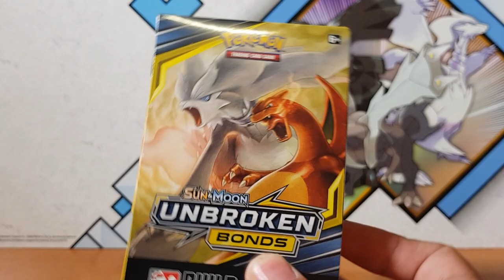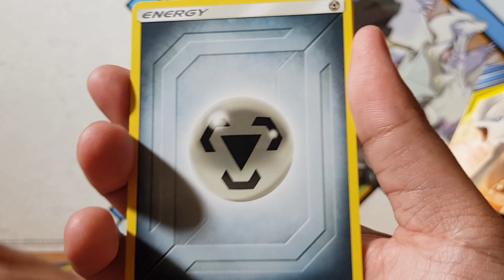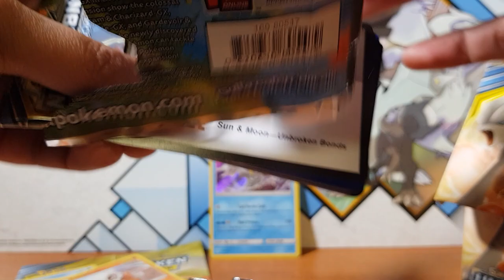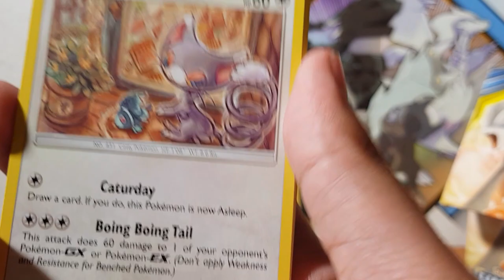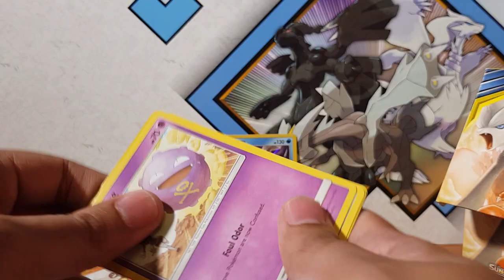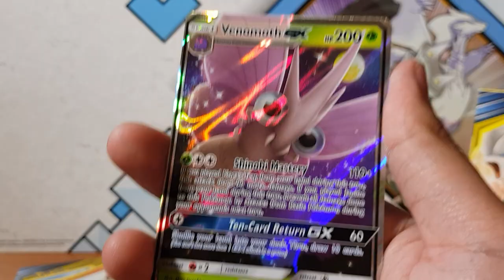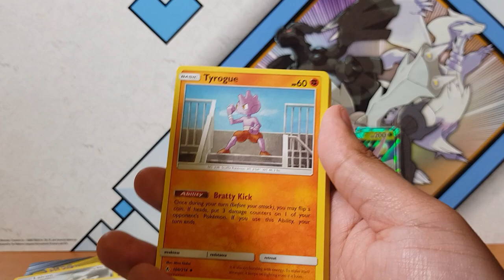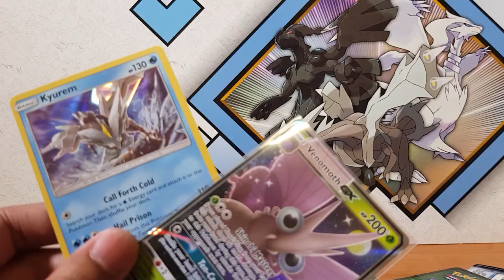*SNEAK PEAK* Opening Pokemon Unbroken Bonds Pre release box. Amazing pulls!!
Come join me as I open the new Pokemon Unbroken Bonds Prerelease kit. Here on this channel we love pokemon pack openings. I wonder what we will pull? Hyper Rare?

and my biggest idols